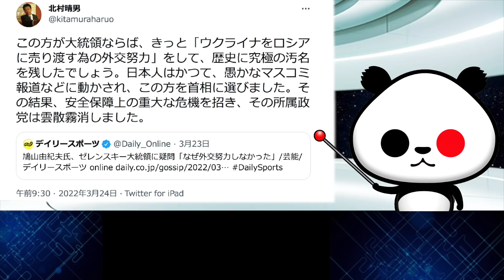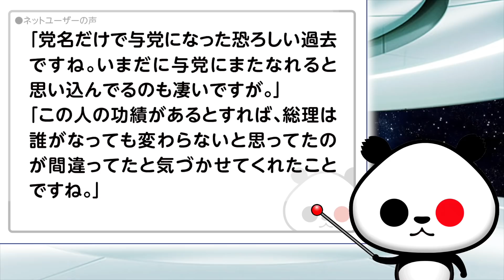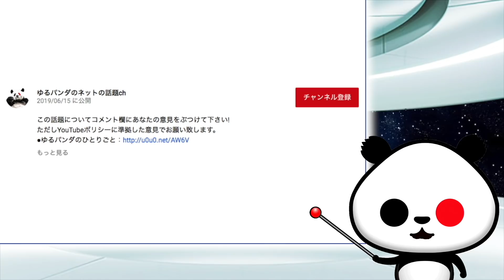北村晴男弁護士「日本人はかつてマスコミ報道などに動かされ、この方を首相に選びました」が話題